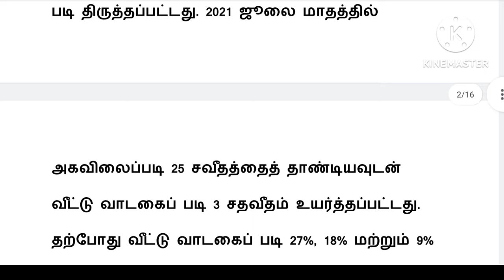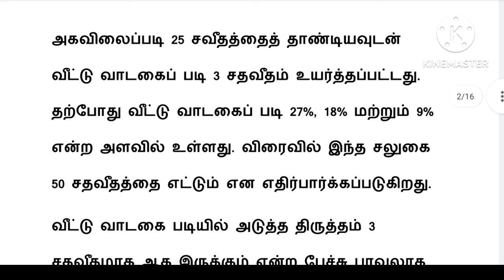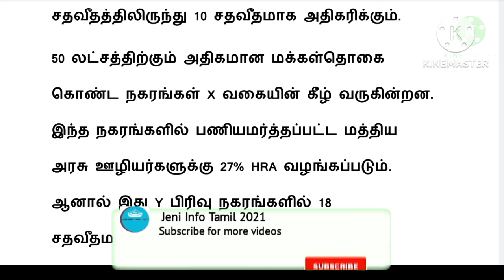Central govt employees da latest news in tamil/central government